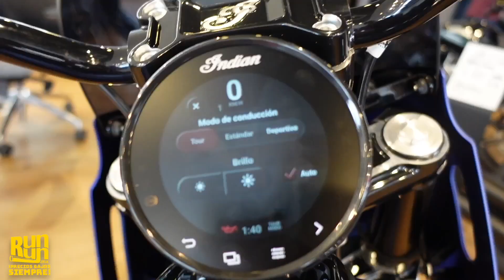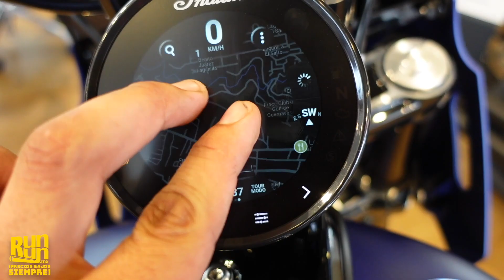SPORT CHIEF ICON STORM BLUE | EL NUEVO MONSTRUO DE INDIAN MOTORCYCLE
SPORT CHIEF DE INDIAN, UNA MOTO CON 1980CC CUBICOS TODO EL PODER QUE NECESITAS PARA HACER ESAS LARGAS RODADAS POR EL MUNDO.

CAMARAS:
canon gx7.
zoom h1n1.
dji spark.
iphone xr